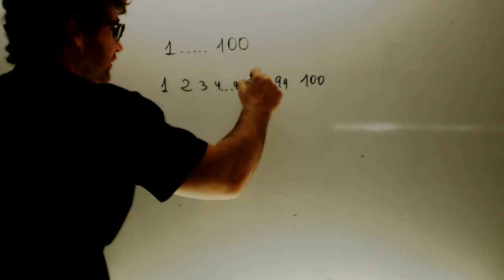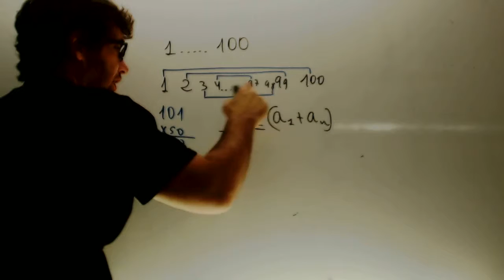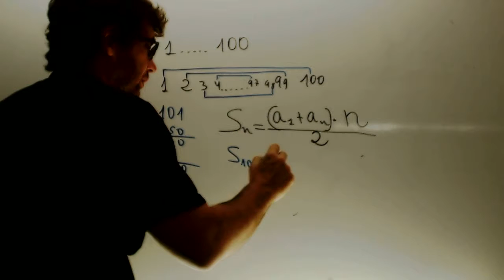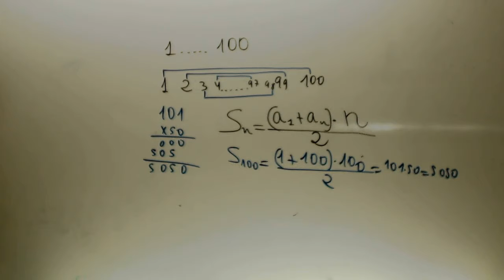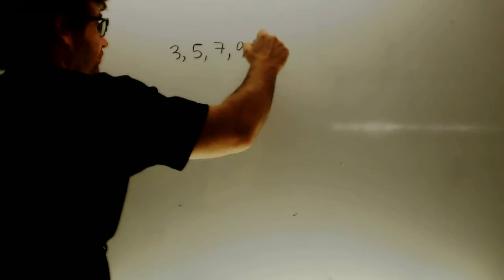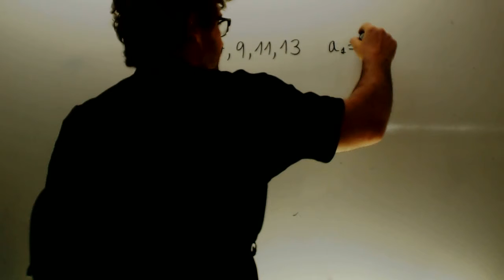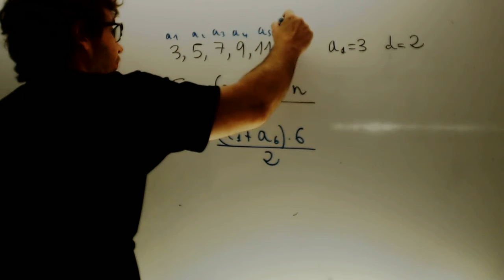Suma terminos progAcademia Usero Estepona